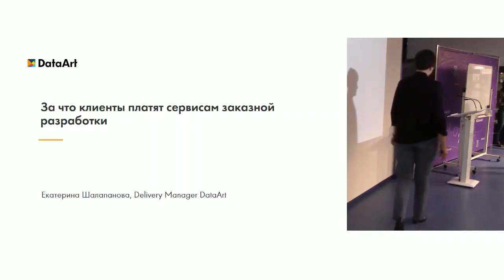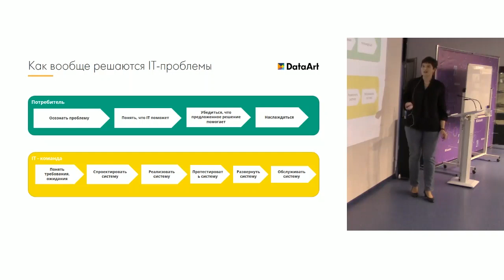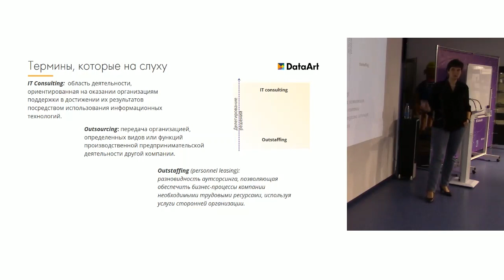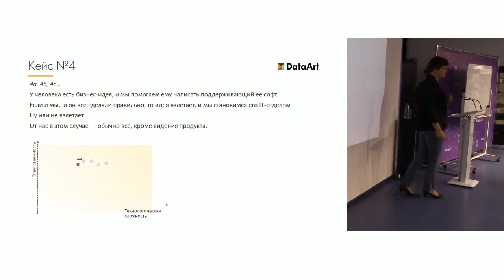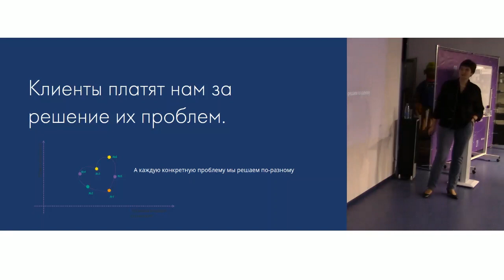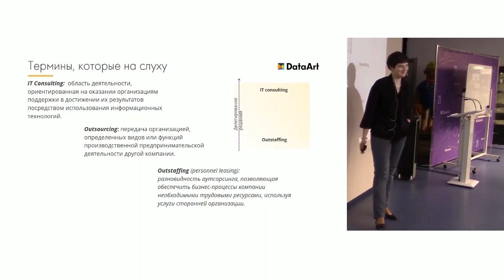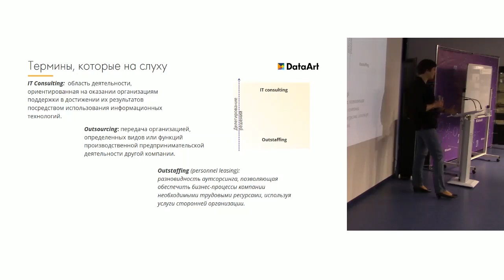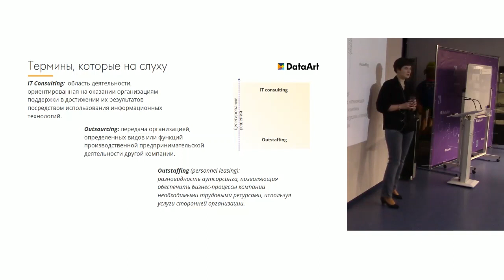«За что на самом деле клиенты платят сервисам заказной разработки». Екатерина Шалапанова, DataArt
Небольшой спойлер: клиенты платят не только за хороший код, а иногда вообще и не за код. Екатерина расскажет, что такое outsoursing, outstuffing, и какие еще бывают модели взаимодействия с клиентами. Почему хороший код – это недостаточное условие успеха, и в чем наши конкурентные преимущества.

Спикер: Екатерина Шалапанова
Delivery Manager, DataArt в Санкт-Петербурге

Работает в IT 19 лет, 16 из них — в компаниях заказной разработки. Участвовала в проектах для клиентов из Бельгии, Швейцарии, Германии, Америки, Великобритании. Побывала почти во всех ролях: разработчик, тимлид, QA-менеджер, BA, PM.